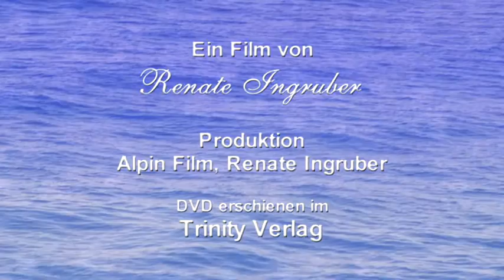Prinzessin Märtha Louise in "Den Engeln auf der Spur"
Den Engeln auf der Spur
Die Fernsehjournalistin und Filmautorin Dipl.-Päd. Renate Ingruber aus Österreich begibt sich auf Spurensuche. Durch ein persönliches Erlebnis neugierig gemacht, geht sie dem Phänomen „Engel" auf den Grund.
Dabei spricht sie unter anderem mit Experten zum Thema, wie Ingrid Auer, Sabrina Fox, Isabelle von Fallois, Lorna Byrne, Charles Virtue, Roy Martina, Elisabeth Samnoy und Prinzessin Märtha Louise von Norwegen, und stellt ihnen gezielte Fragen, wie etwa „Was sind Engel?", „Wie kommuniziert man mit Engeln?", „Wie können Engel uns im Leben unterstützen?", „Was möchten eigentlich Engel von uns?"
Der Film ist im Dokumentarstil gedreht und zeigt eine persönliche Spurensuche. Er gibt Einblicke in sehr persönliche Momente der Engel-Autoren und deren persönlichen Zugang zur Engelwelt und beleuchtet das Thema aus verschiedenen Perspektiven.